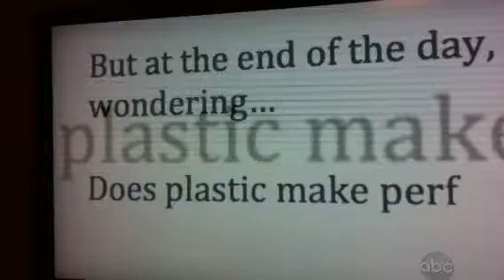Plastic surgery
Ugly